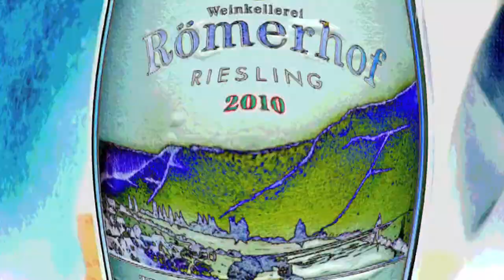Thumbs Up Wine Review: 2010 Romerhof Riesling, Two Thumbs Up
Wine Reviews by Thumbs Up Wine Review: It's $9.00 wine that delivers a $15 value.  What are we talking about?  This 2010 German Riesling from Romerhof.  It's that little bit of peach that balances it out and really delivers a Fine Wine experience.